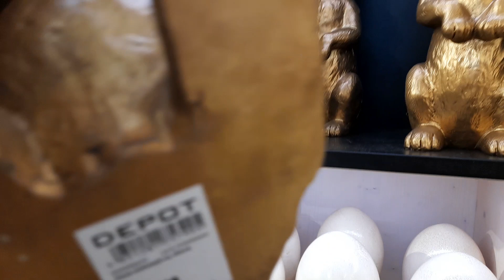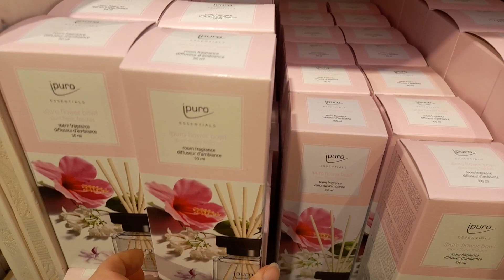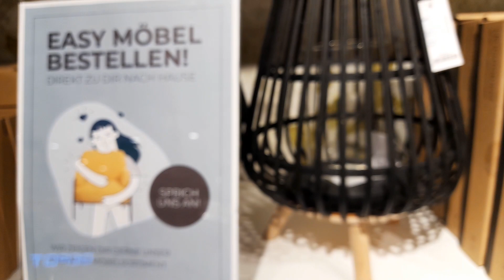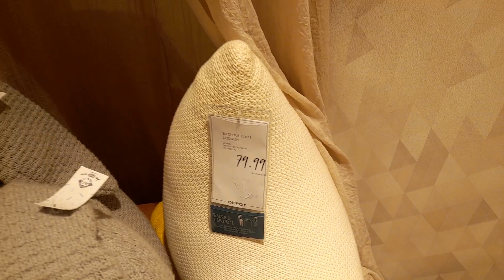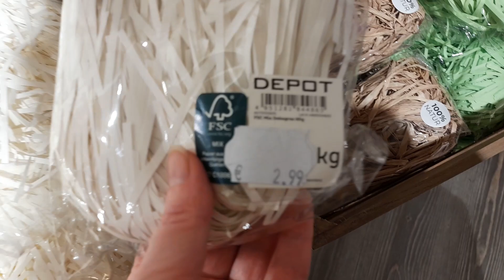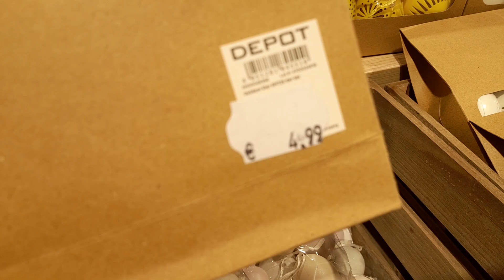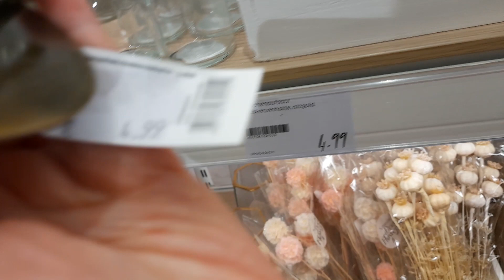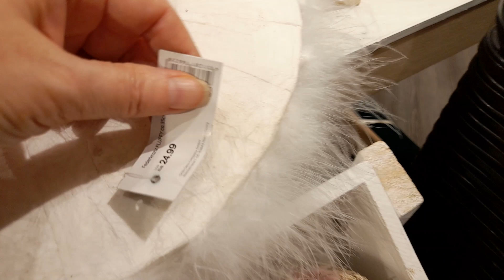Пасхальный декор и не только в Depot. DE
Приглашаю Вас на обзор магазина Depot, это магазин декора в Германии.